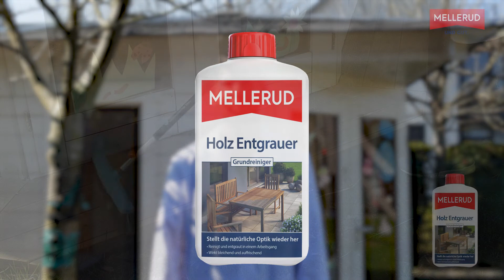Korrekte Anwendung des MELLERUD Holz Entgrauer Grundreiniger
Mit diesem Video zeigen euch unsere Experten aus dem MELLERUD-Labor die Anwendung unserer Problemlöser. Viel Spaß beim Anschauen und Erfolg beim Anwenden. Ihr habt Fragen oder Anregungen? Dann meldet euch gerne über unsere Produkt-Hotline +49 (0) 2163 / 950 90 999
Viele Weitere Informationen, den Expertenblog und ergänzende Spezial Reiniger findet ihr

Infos zum Problemlöser:
Wirkt bleichend und auffrischend. So erhalten die behandelten Oberflächen ihre natürliche Farbe und Schönheit zurück.